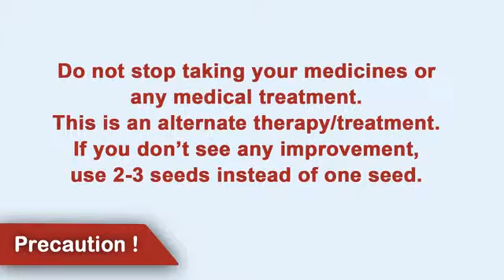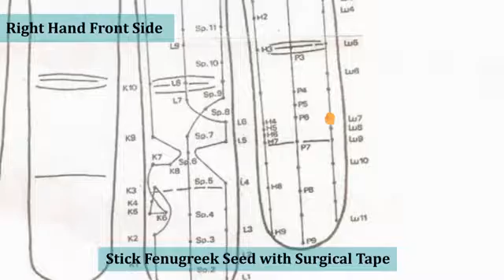Treatment for Thyroiditis | Art & Science of Self Healing (Master Point) | Ancient Remedies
Film Name: Ancient Remedies: Treatment for Thyroiditis (थायराइडिटिस के लिए उपचार) (inflammation of the thyroid gland) | Art & Science of Self Healing (Master Point).